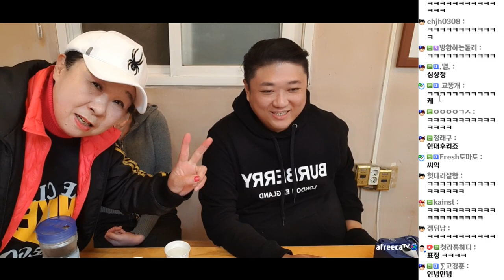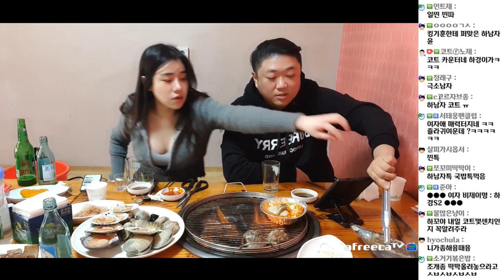모두가알아보는 인천유명 BJ김정은 을왕리 등장 ㅋㅋㅋㅋㅋㅋㅋ (22.05.04-5)